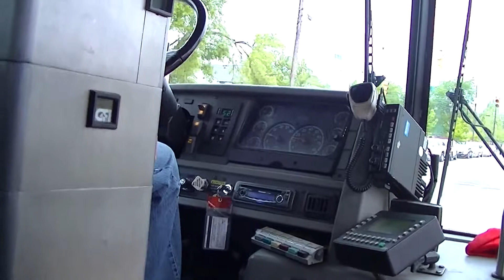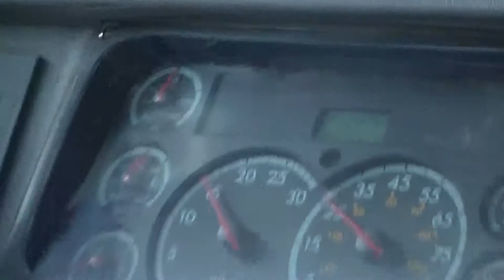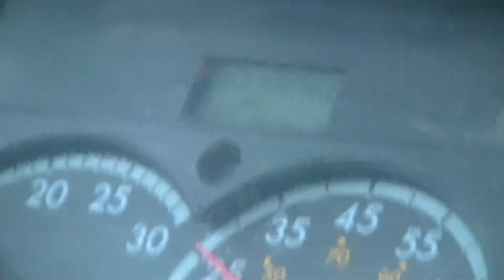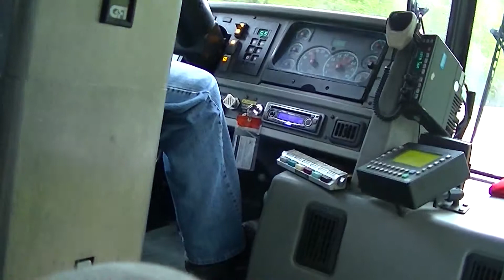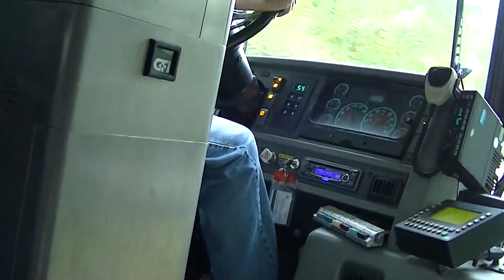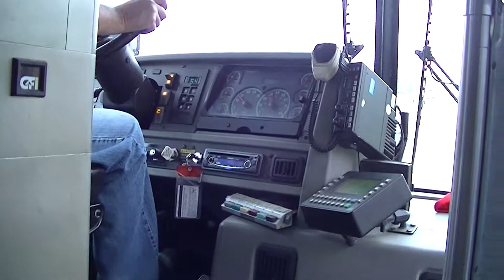SWRTA # 3202 2008 Thomas HDX P.M. Trip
From Sumter to Columbia

4-18-14